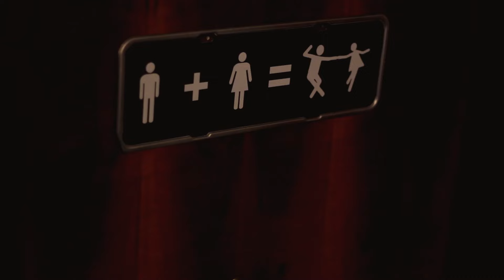I Charleston Belo Horizonte - Brazil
A short movie done in Belo Horizonte (Brazil), depicting our beautiful city, as a part of "I Charleston the World" project.

UPDATE - 08/16/15: This was the third place entry to the seventh and last annual (2015) Jazz Dance Film Fest (Seattle/USA)

Curta metragem feito em Belo Belo Horizonte (Brasil), retratando nossa bela cidade, como parte do projeto "I Charleston the World".

ATUALIZAÇÃO em 16/08/15: Vídeo vencedor em 3º lugar da sétima edição do Jazz Dance Film Fest (Seattle/USA).

Direção e Câmera/ Director and Cinematographer: Gilberto Goulart
Edição e Montagem/ Editors: Gilberto Goulart, Sofia Noman Filizzola
Produção/ Producers: Fabrício Martins, Sofia Noman Filizzola, Sônia Silva
Design Gráfico/ Graphic Designer: Sônia Silva

Música/ Main song: When You're Smiling (Larry Shay, Mark Fisher, and Joe Goodwin) by Swing Till You Drop

Música introdução/Intro song: What Did I Do (An Ambiguous Love Song) by Glenn Crytzer's Savoy Seven

Dançarinos/Dancers: Alessandro Lima, Anderson Almeida, Anderson "Shorty" Borges, Ariana Alves Torres, Barbara Foreaux, Bia Cambraia, Caio Plínio, Camila Magalhães, Clarice Rodriguez Oliveira, Daniel Vidal, Enne Von Dee, Fabiana Dias, Fabíola Machado, Fabrício Martins, Gilberto Goulart, Gustavo Fraga Costa, Hanna Meirelles, Hudson Torres, Igor Brant, Ingrid Christine, Jaque Martins, Jeh Mendes, Júlia Polke, Karla Rocha Liboreiro, Leonardo Sampaio, Luciana Zola, Maria Carla Baeta, Mariana Bastani Ribeiro, Melissa de Sá, Michele Villefort, Roberto Schwenck de Almeida, Rodrigo Schifini, Sara Brito, Sergio Barbisoni, Sofia Gonzalez, Sofia Noman Filizzola, Sônia Silva, Suzana Latini, Tais Bastani Ribeiro, Virgínia Junqueira, Widson Reis.
Dançarina especial/Special dancer: Maria Flor Brito Fraga

Agradecimentos/Special Thanks To:
BeHoppers, Myra Cultural, Fundação Municipal de Cultura, Prefeitura de Belo Horizonte, Jazz Dance Film Fest, Glenn Crytzer's Savoy Seven, Swing Till You Drop and all those who helped make this happen!